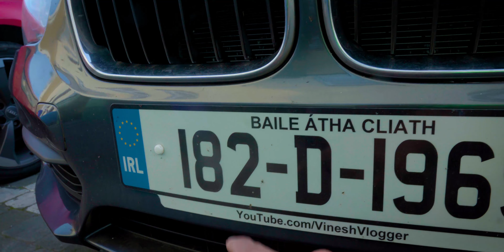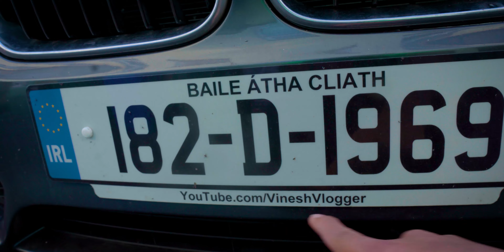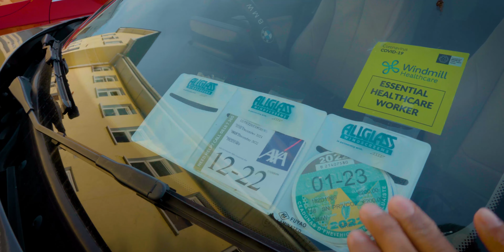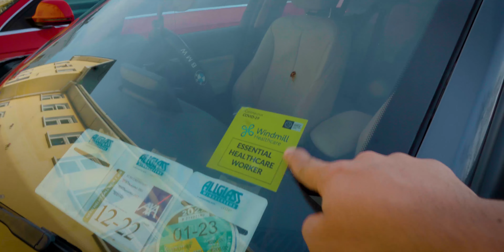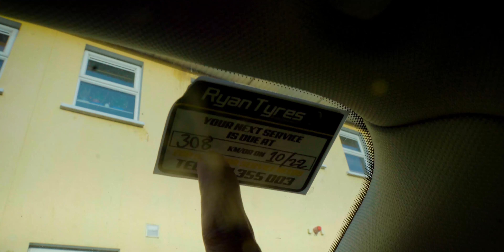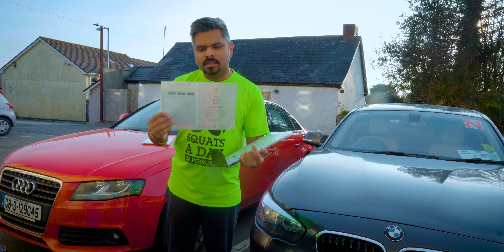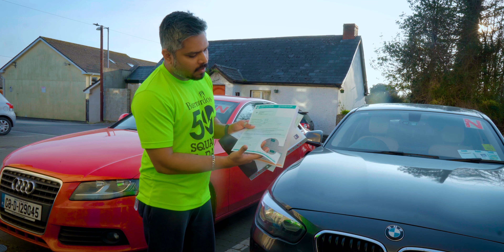WHAT ARE THE IMPORTANT CAR DOCUMENTS IN IRELAND | Vlog #354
WHAT ARE THE IMPORTANT CAR DOCUMENTS IN IRELAND